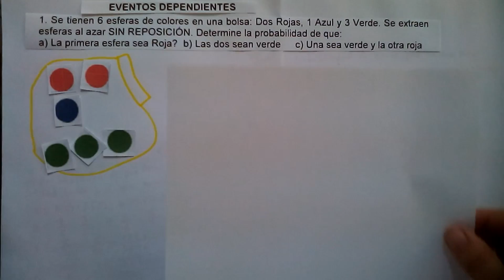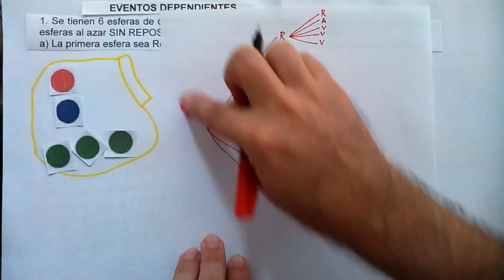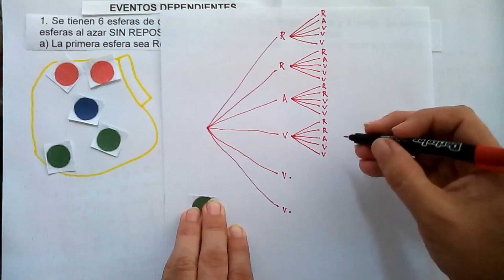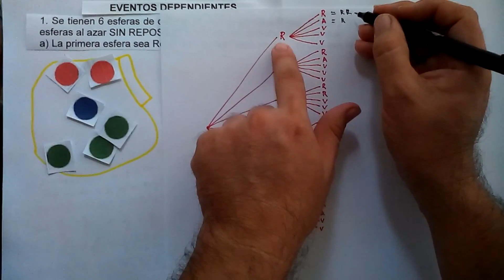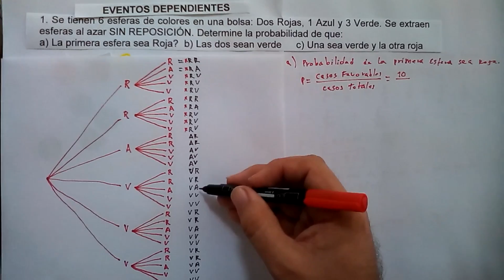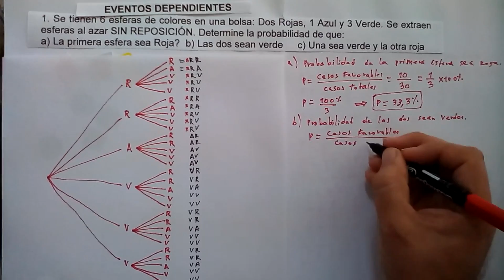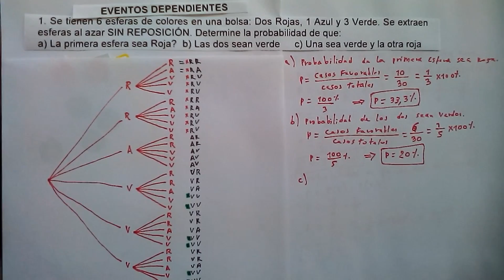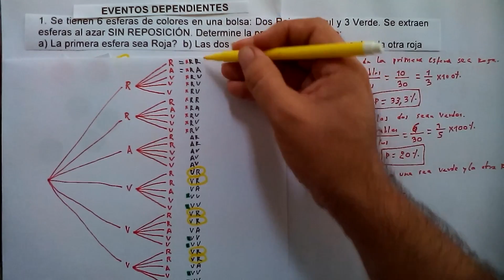1B. PROBABILIDAD: EVENTOS DEPENDIENTES. SEIS (6) Y SE EXTRAEN DOS (2) BOLAS SIN REPOSICIÓN.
Este es la continuación del problema resuelto por el anterior vídeo y acá se va a resolver de otra manera también didáctica. Se utiliza el diagrama de árbol y la REGLA DE LAPLACE.
1. Se tienen 6 esferas de colores en una bolsa: Dos Rojas, 1 Azul y 3 Verde. Se extraen esferas al azar SIN REPOSICIÓN. Determine la probabilidad de que:
(a) La primera esfera sea Roja  (b) Las dos sean Verde  (c) Una sea Verde y la otra Roja